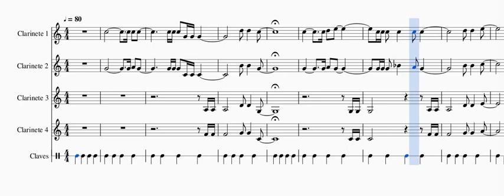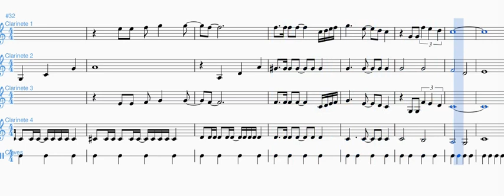El rey león Ciclo sin fin